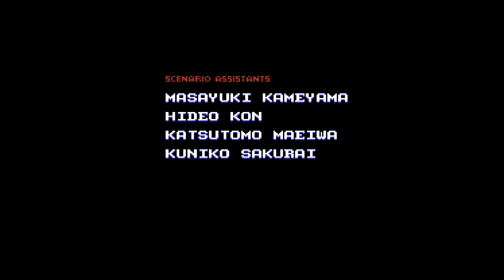Earthbound Beginnings (No Deaths) | Part 20: Battle Against an Inexplicable Foe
Part 20 of my playthrough of Earthbound Beginnings with no commentary. For this run, my goal was to not let anyone die at all, which resulted in having to grind quite a bit. I plan on playing through other versions of the game with other constraints as well.